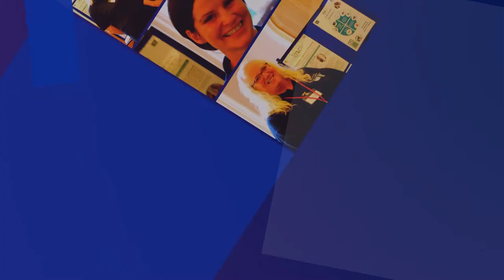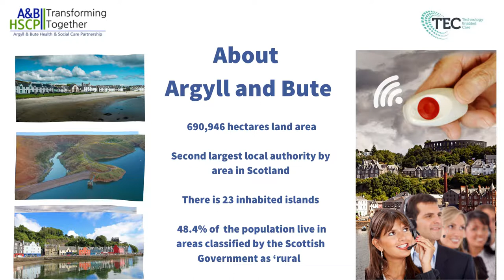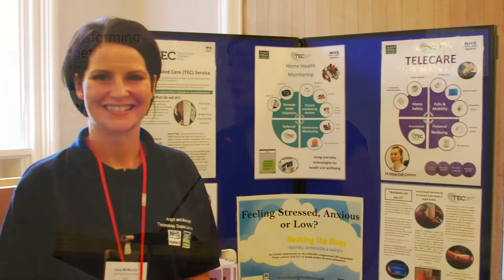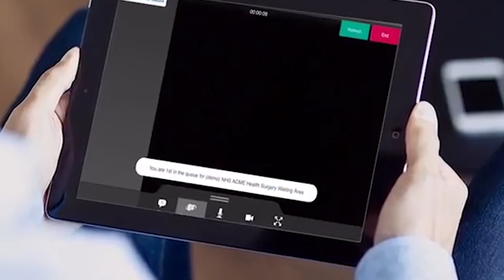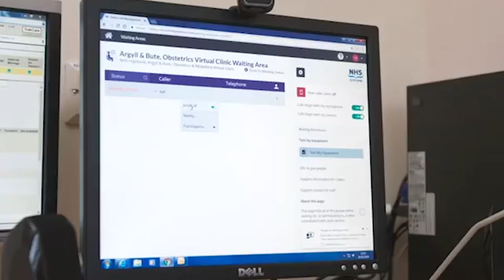Technology Enabled Care (TEC) and Housing Event July 2019 - The future of independent living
Argyll and Bute Health and Social Care Partnership - Technology Enabled Care (TEC) and Housing Event on the 17th July 2019 was a full house. The Argyll and Bute TEC Team updated attendees about the success and progress of all TEC Services available to people living in Argyll and Bute Attend Anywhere (Near Me) (Virtual Video Link Clinics), Telecare (Personal Alarms, Devices and Sensors), Telehealth (Home Health Monitoring) and Telemedicine. or email

Argyll and Bute Health and Social Care Partnership is first HSCP in Scotland signed up to the Technology Enabled Care (TEC) Housing Charter. The TEC Housing Charter has been developed as part of the TEC Ready Programme which is funded by the Scottish Government. By signing up to the charter, the HSCP is supporting the delivery of the use of digital TEC housing solutions across Argyll and Bute to support people to live independently in their own homes for as long as possible

Argyll and Bute HSCP TEC Team are now going forward setting up a TEC Forum in Argll and Bute For more information on TEC in Housing Charter Pledges or httlp://

Argyll and Bute HSCP Speakers (Technology Enabled Care (TEC) and Housing Event 17th July 2019)

Stephen Whiston, Head of Strategic Planning & Performance

Kristin Gillies, Senior Service Planning Manager

Debbie Holroyd, TEC Coordinator

Kristin Gillies, Senior Service Planning Manager speaking on behalf of Helen MacIntyre, TEC Nurse.